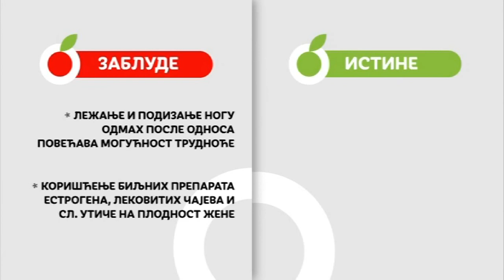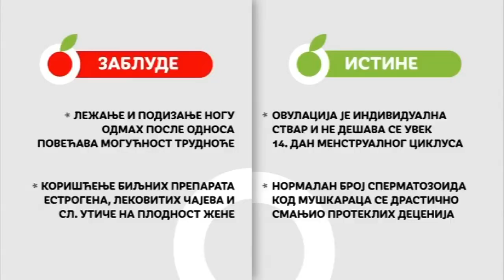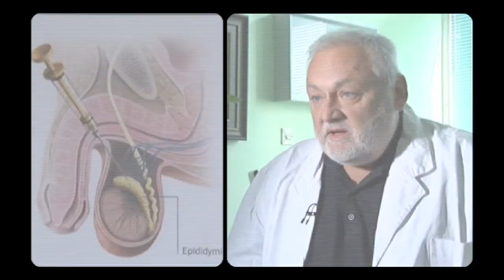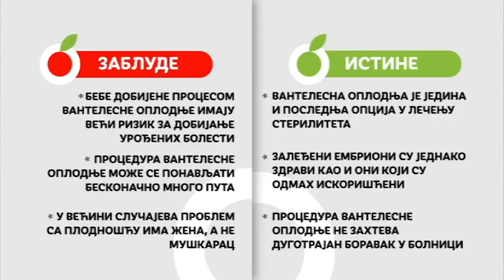VANTELESNA OPLODNJA // Dr Svetlana Vujović/Dr Eliana Garalejić /Dr Vesna Kopitović